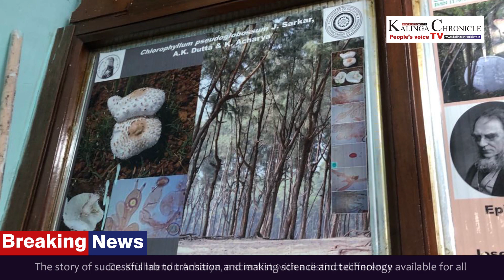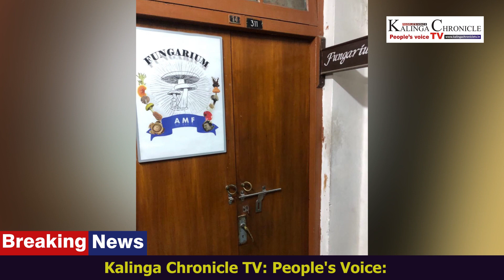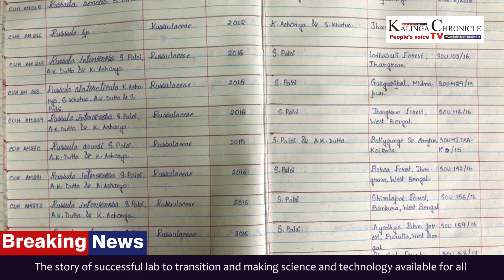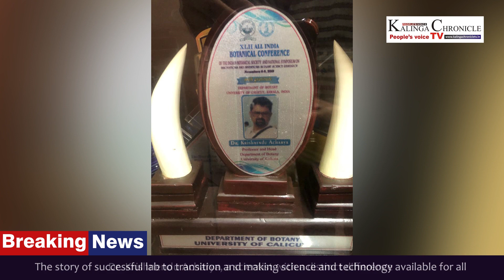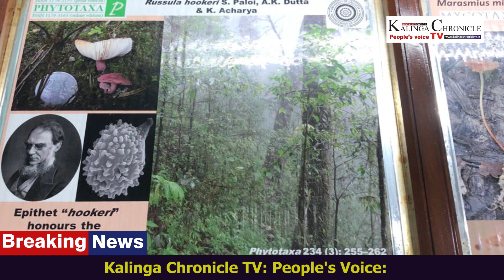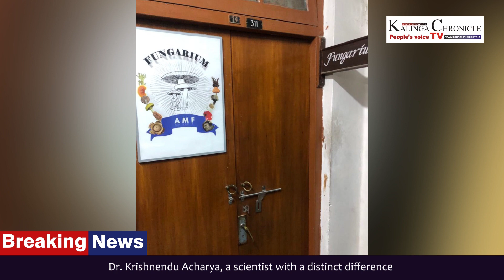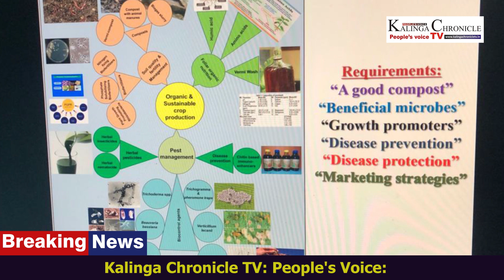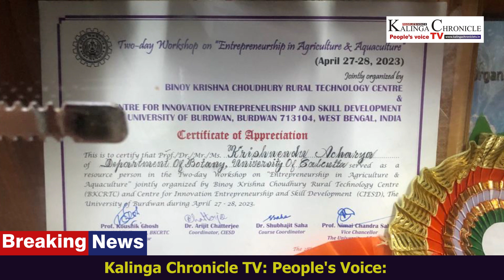Dr. Krishnendu Acharya, a scientist with a distinct difference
Kalinga Chronicle TV: People's Voice: The story of successful lab to transition and making science and technology available for all: Dr. Krishnendu Acharya, a scientist with a distinct difference